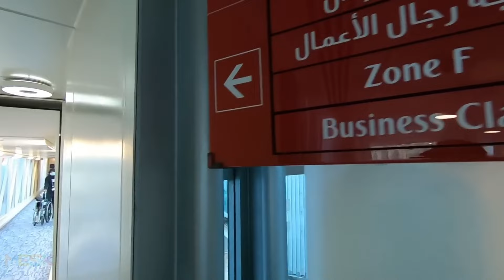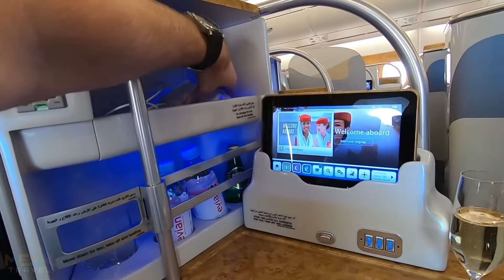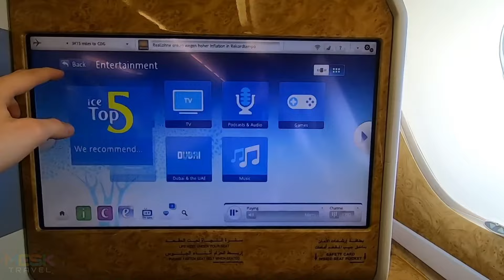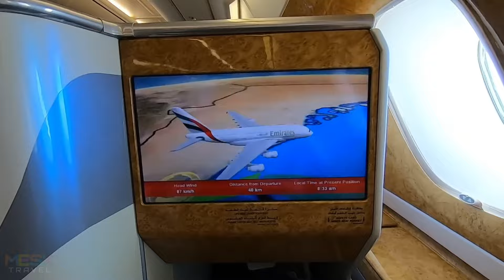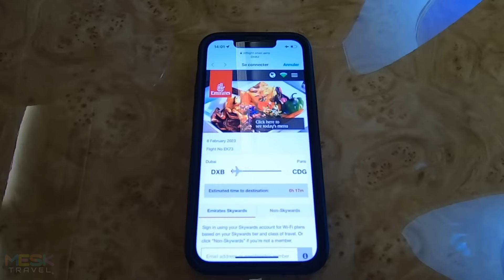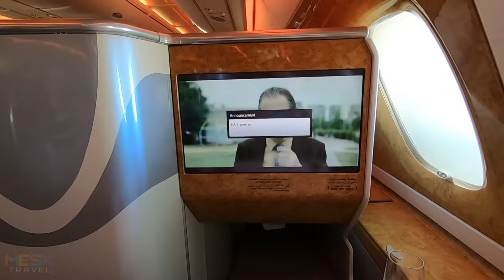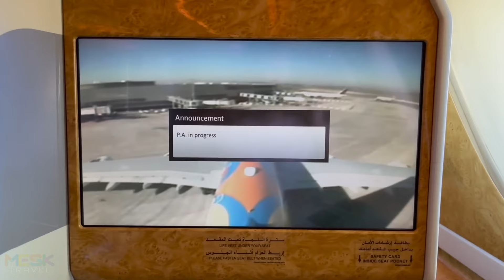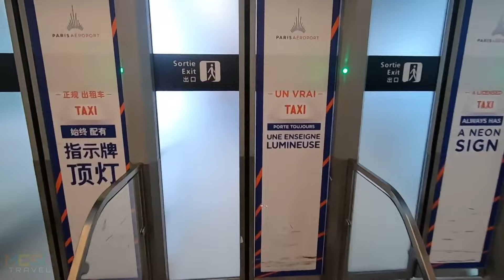EMIRATES AIRBUS A380 | BUSINESS CLASS | DUBAI TO PARIS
Flight Report onboard Emirates Airbus A380-800 in Business class from Dubai DXB to Paris CDG.